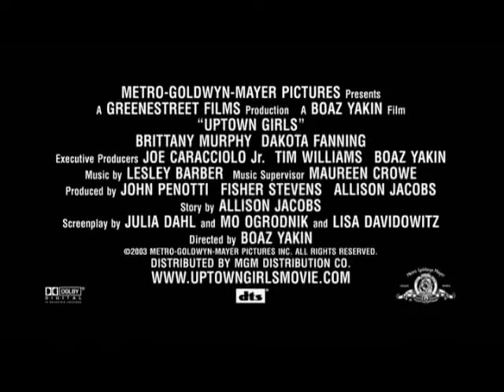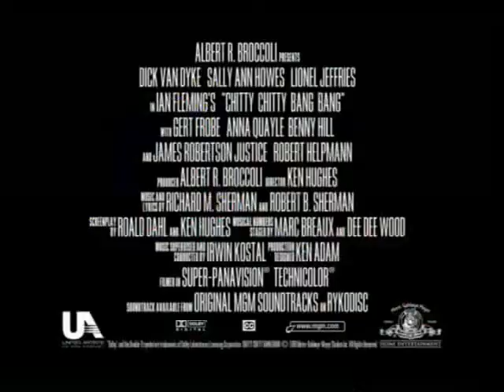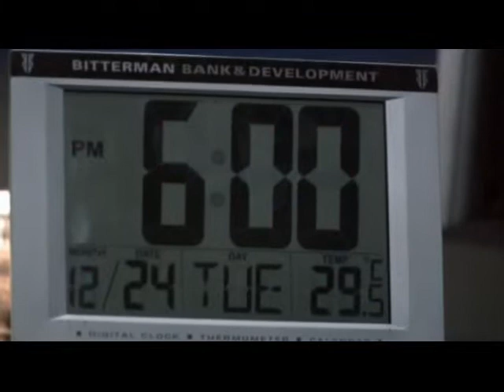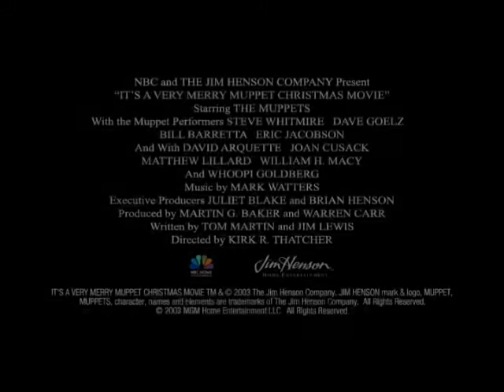Previews From Agent Cody Banks 2:Destination London 2004 DVD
NO COPYRIGHT INFRINGMENT INTENDED! Here's The Order:
1.Uptown Girls Trailer
2.The Crocodile Hunter:Collision Course Trailer
3.Chitty Chitty Bang Bang Trailer
4.It's A Very Merry Muppet Christmas Movie Trailer